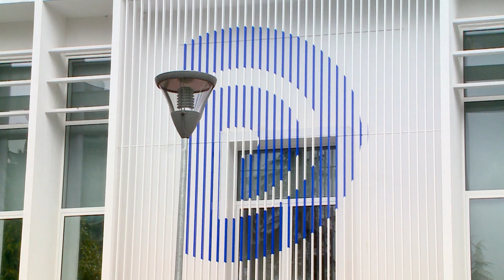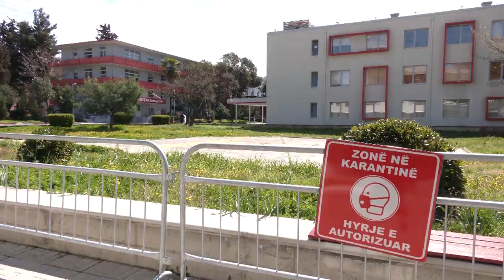“Kujtesa është plot”, mjeku i njohur flet për epidemitë që kanë goditur Shqipërinë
Mjeku i njohur kardiolog Sabit Brokaj, i ftuar në emisionin “Kjo javë” në “News 24” deklaroi se mban mend se epidemi në vendin tonë ka pasur edhe më herët.

Brokaj tha se kujton se në vitet e dyta të 1950-s ra një grip masiv, me c’rast shumë të rinj në atë kohë u infektuan.